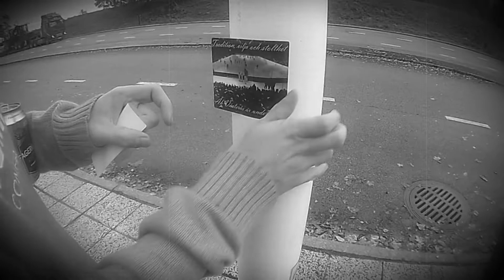Skövde Away o en kärleksförklaring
VIK förlorar mot Skövde på bortaplan efter 6 raka segrar. Nu hade man kunnat strunta i att skapa en video på grund av det. Men vi bestämde oss för att göra den lite annorlunda den här gången. Häng på.